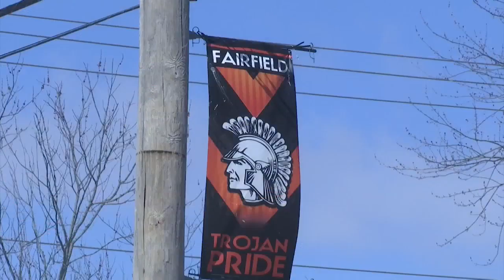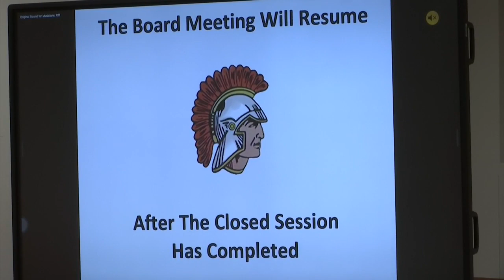Fairfield school board meets in lengthy closed session amid budget, staffing concerns